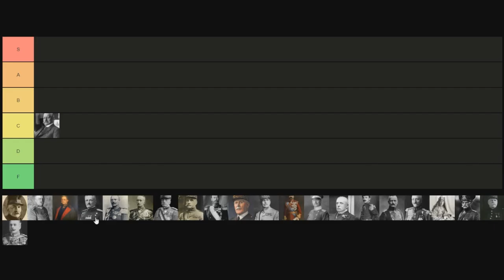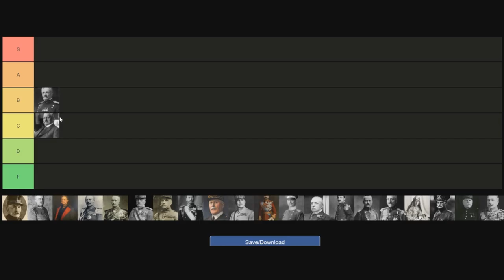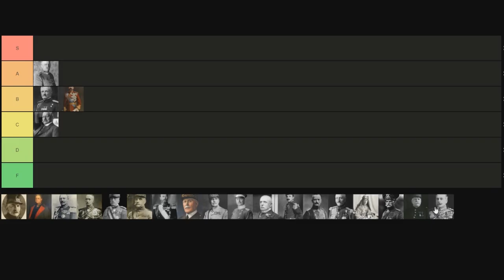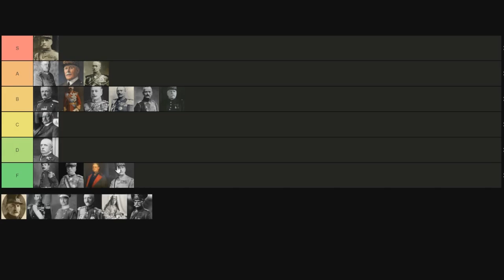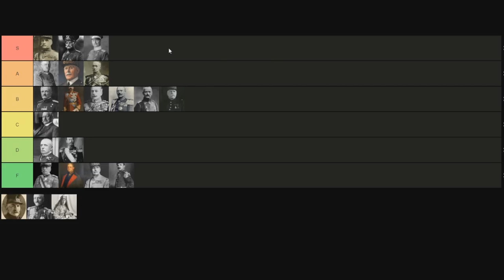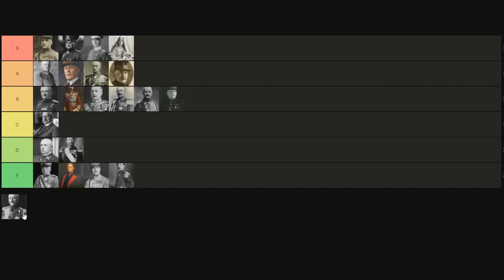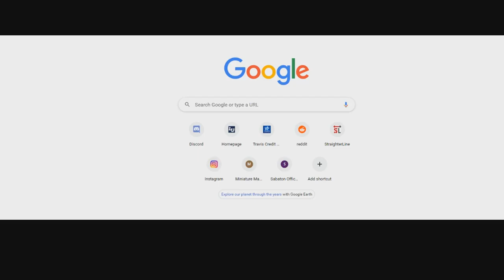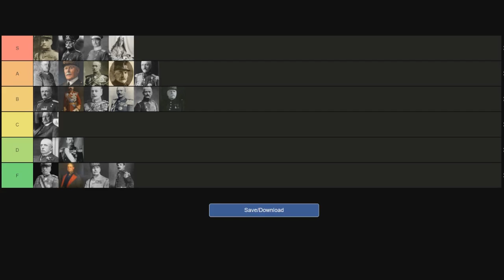Tier List: Ranking the Generals of WW1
Ever wonder how the generals of World War One compare? well now you can here my opinion via my tier list of them!

The generals, in no particular order:
Douglas Haig
Josef Joffre
Mackensen
Lawrence of Arabia
Louis Bernheim
Falkenhayn
Enver Pasha
John French
Von Letow-Vorbeck
Kitchner
Brusilov
Robert Nivelle
Petain
Nicolas II
Ferdinand Foch
Luigi Cadorna
Moltke the Younger
Pershing
Conrad von Hotzendorf
Hindenburg
Ludendorff
Gerard Leman